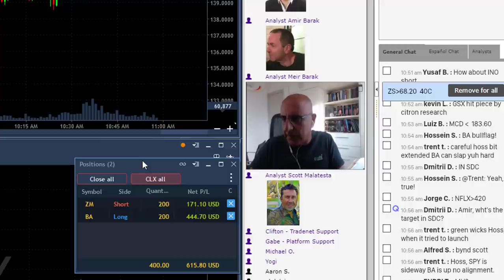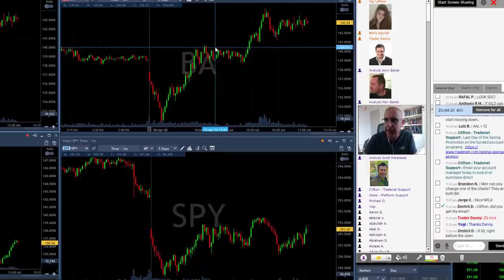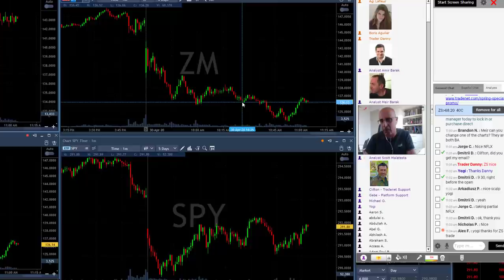Day Trading Recap, April 30: How I Traded BA & ZM...